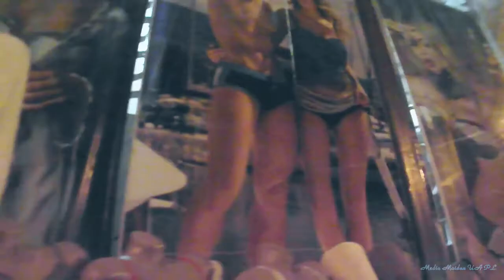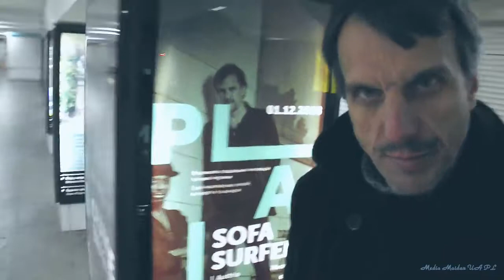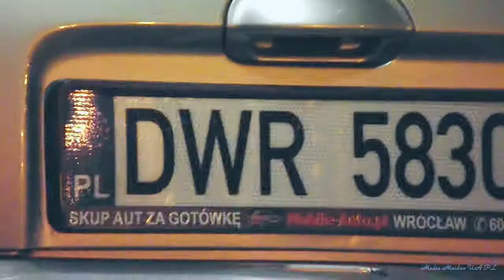Ultra Lewacko-bosacko-faszystowski ONRowski bat Nowa wersia piosenki Jana Pietrzaka!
na rozdzielenie Polski w kierunkiem na rozbiór! (( I ruszala wiara w pole, populizmu i prostactwa - zebu Polska zeby w Polsce, bylo rozbiorowe ,,b. ,,
Nasz rodowód, nasz poczatek, od rozbiorów do rozbioru, i nie chcemy na tym uczyc i nie chcemy tego zmieniać, zeby Polske, zeby Polske zeby ja wiecej nie prz. !